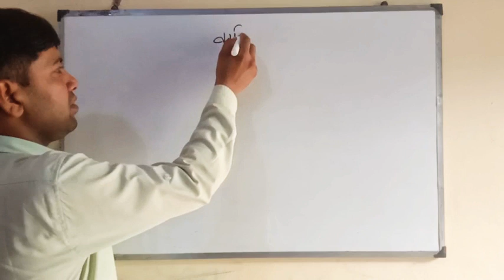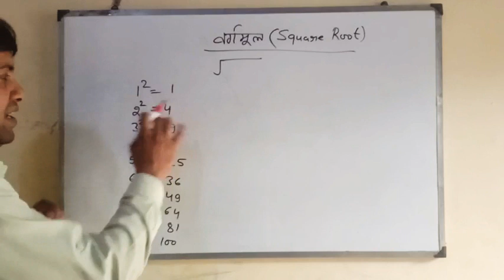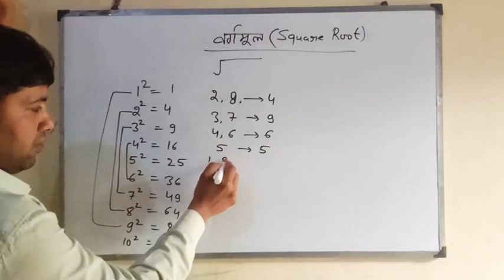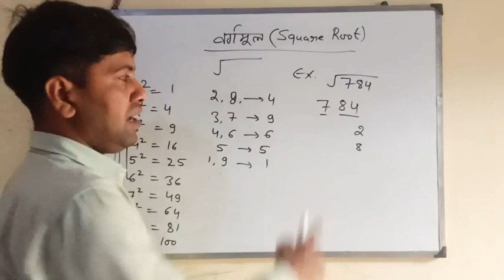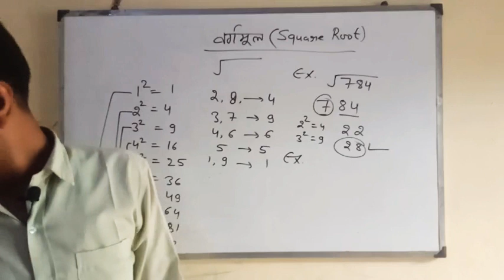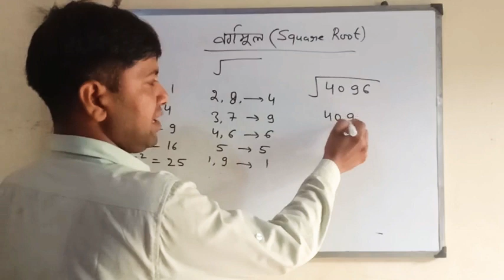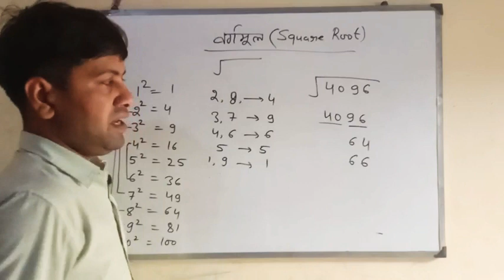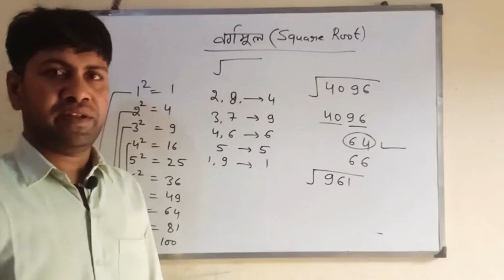वर्गमूल निकालने की धांसू ट्रिक मात्र 5सेकण्ड में || SQUARE ROOT TRICK IN 5 SECOND ||MATH GYAN BY SK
Namaskar friends

And press bell icon to get first notification of videos